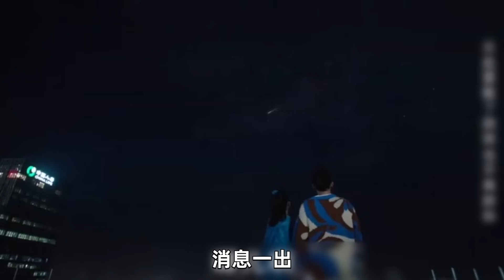又涼一個?!當紅小花被封殺，民謠歌手騙財騙色，楊冪抵制天價片酬遭打臉！吃瓜懶人包！